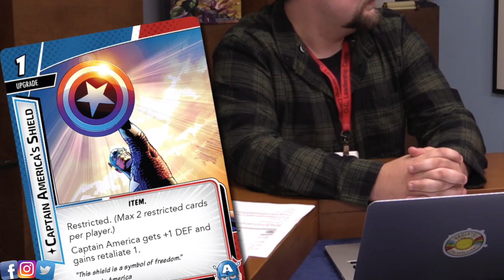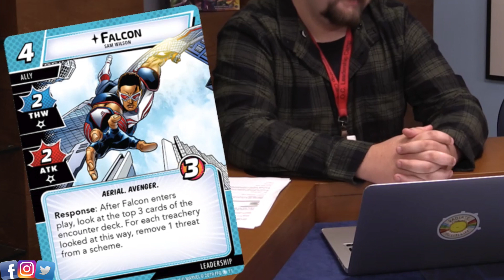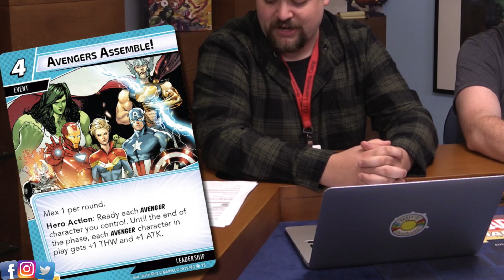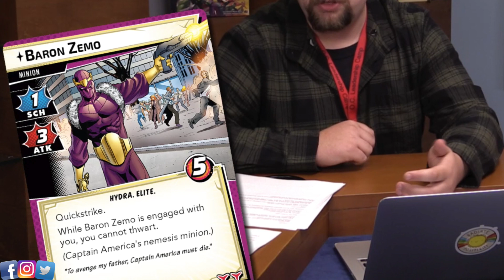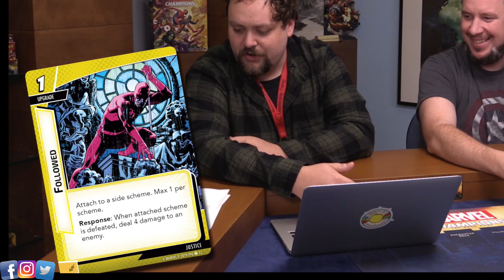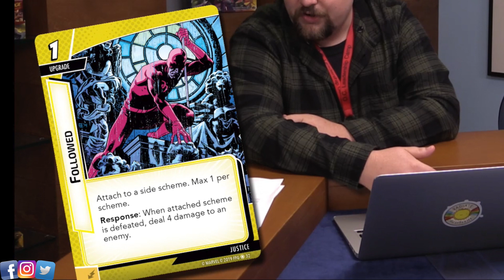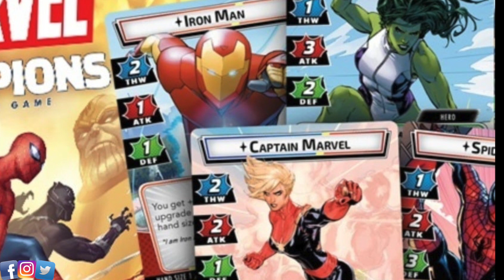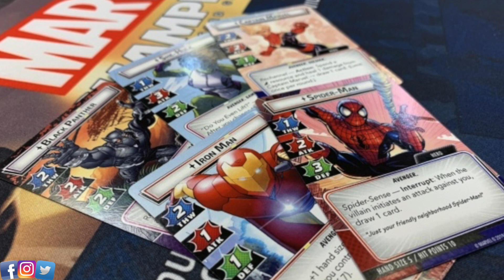MARVEL CHAMPION - CAPTAIN AMERICA - FFG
On continue avec Ketal de la chaine OTK à suivre l'actualité sur le Jeu Marvel Champion, le prochain JCE de Fantasy Flight Games, avec aujourd'hui la découverte du nouveau pack Héros: Captain America !

On fait le tour des différentes cartes dévoilées, avec une analyse !

Comme toujours on attend vos retour pour améliorer le contenue autour du jeu.

Merci pour le soutien de la chaine !

Enregistrement écriture et enregistrement: 2h
Montage & Mixage: 1h
Mise en ligne & communication : 1h

Soit 4h de travail pour 22 min de vidéo =)